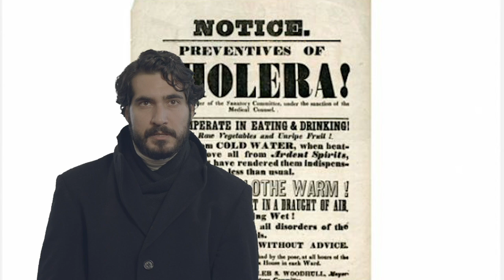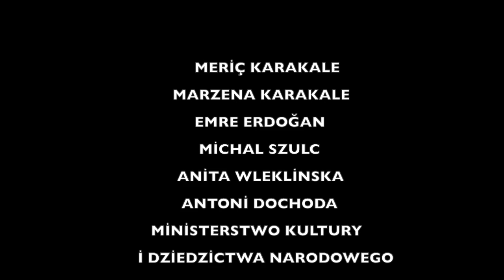Adam Mickiewicz 4th episode. Baths of Istanbul and Rapid Course of Cholera